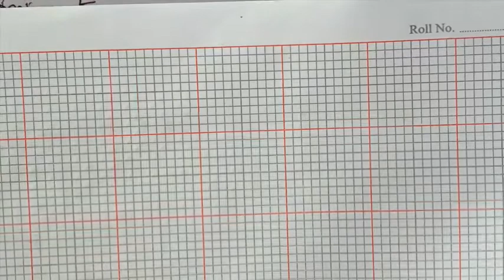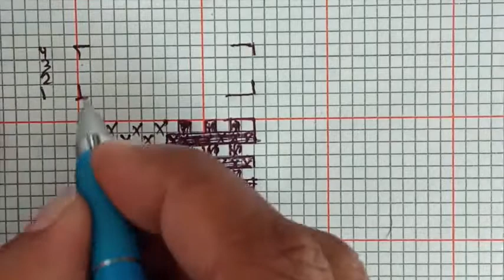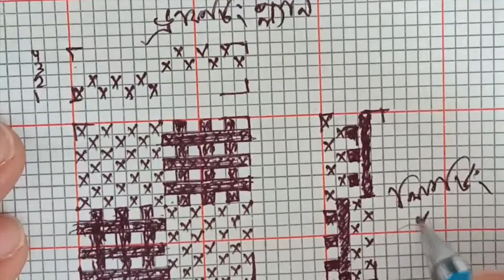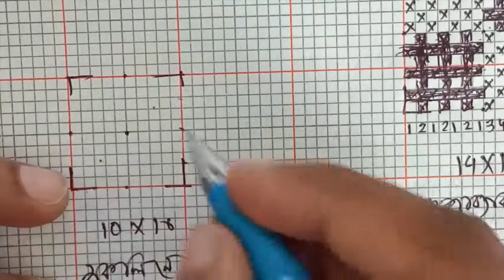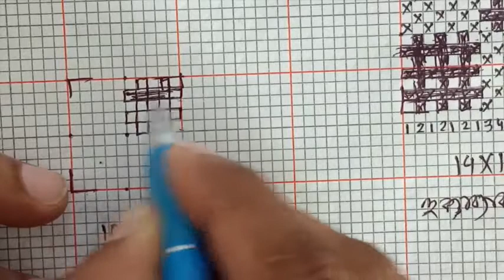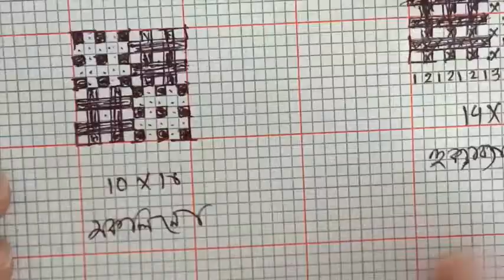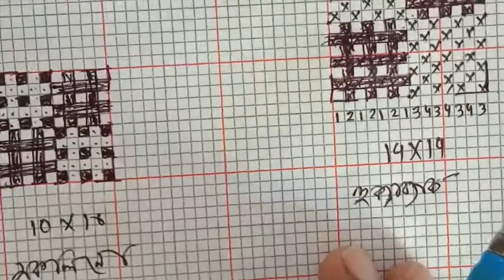Huckaback weave design || Suggestion Lecture-3 || Exam-2020